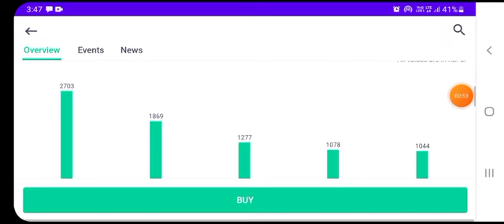ttml share latest news l best penny stocks to buy now l ttml share latest news today l ttml share